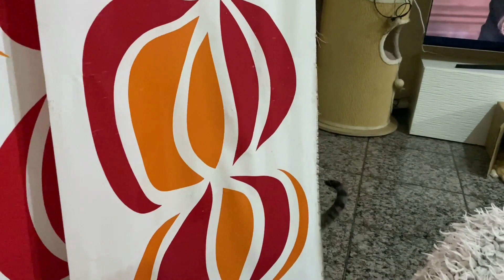Videos de GATA 🐱 GRACIOSA #8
😜  Una sonrisa diaria es la mejor medicina que puedes conseguir. Disfruta viendo videos de gatos chistosos y animales asombrosos!!
Dale CLIC al video y disfruta de las travesuras de estos gatitos y perritos, sus momentos más tiernos y otros más emocionantes.

Si estás leyendo esto significa que perteneces al 1% de las personas que se interesa por las descripciones de los videos HASTA EL FINAL. Déjame un comentario con un emoji de un gatito 🐱, si veo muchos me alegrarás el día !!

Si tienes algún video divertido de tu mascota y quieres que lo inmortalice para siempre en internet sólo tienes que enviármelo y personalmente te avisaré del día y la hora que lo subiré a YouTube.

Videos de GATITOS GRACIOSOS nº14#